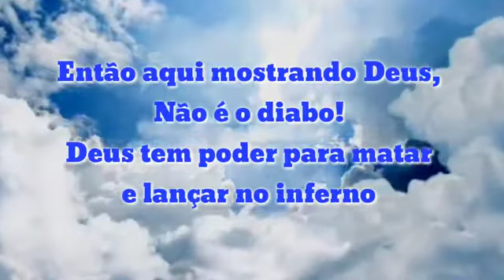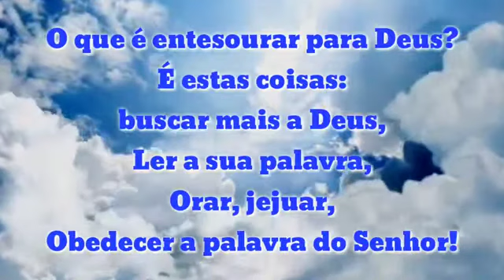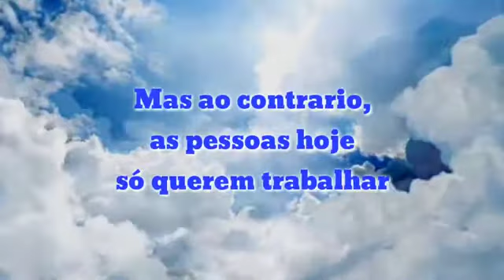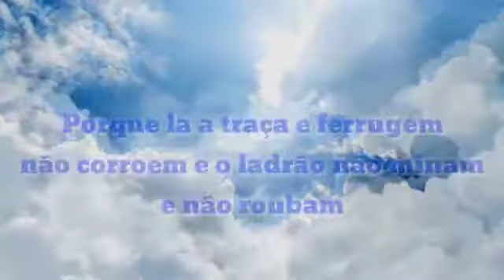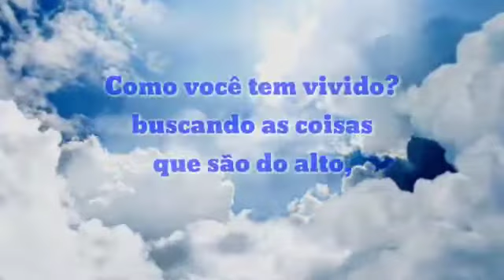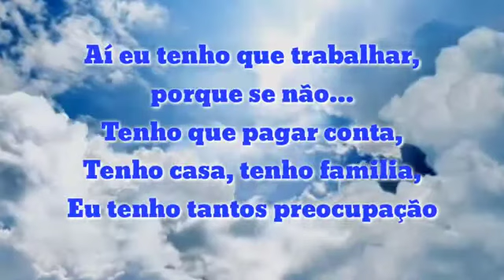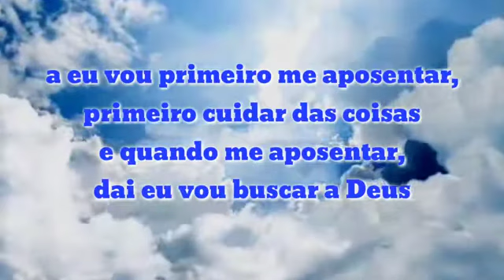O QUE TENS PREPARADO PARA A VIDA ETERNA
PARA CONTRIBUIR VOLUNTARIAMENTE COM O MINISTÉRIO
Agência 0014
Operaçao 013
Joao Anival Peixoto

Por favor, curta o vídeo e compartilhe, amém ? Isso ajuda muito alcançar vidas!  Deixe nos comentários seu pedido de oração, testemunho ou palavra de fé e ânimo para outros irmãos. Deus te abençoe! ❤️